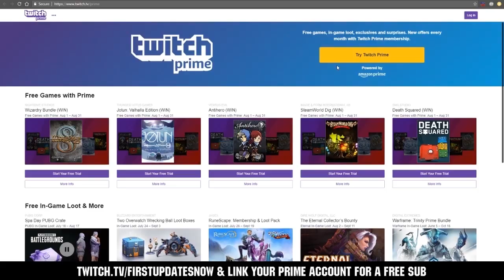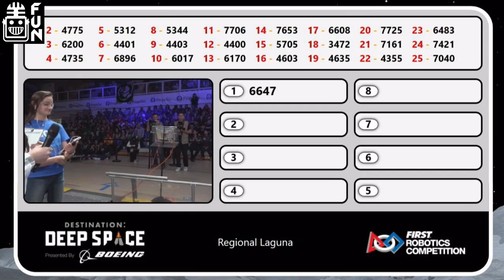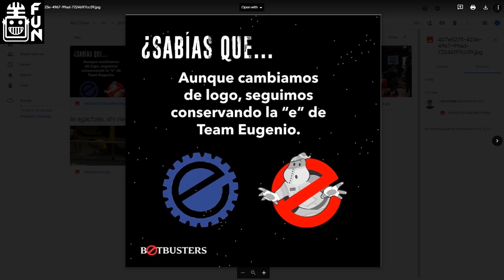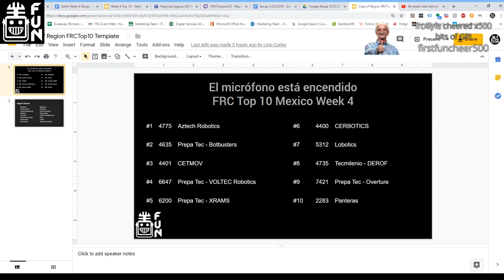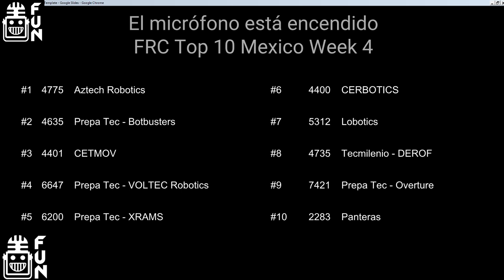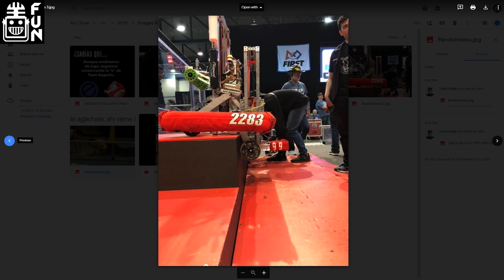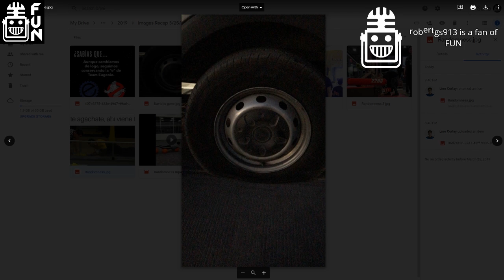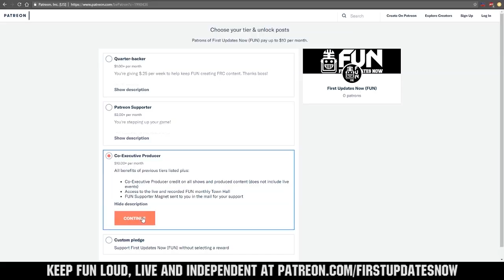El micrófono Está Encendido Regional Laguna 2019 Recap Week 4 FUN Region Recap